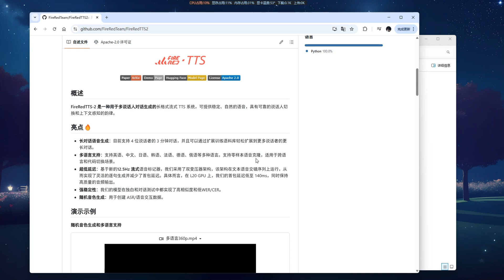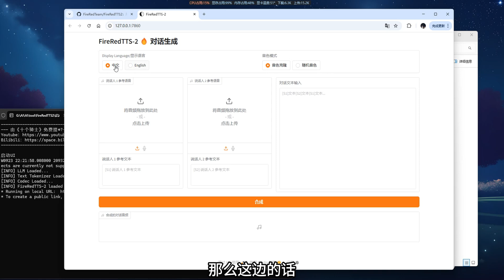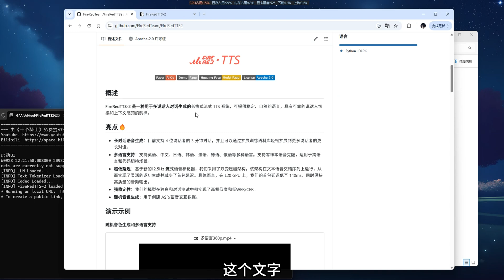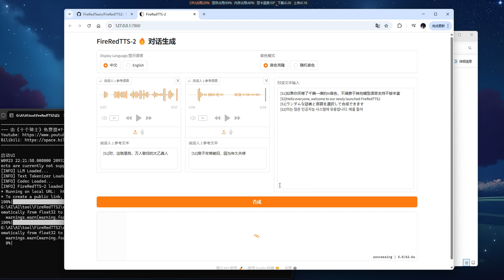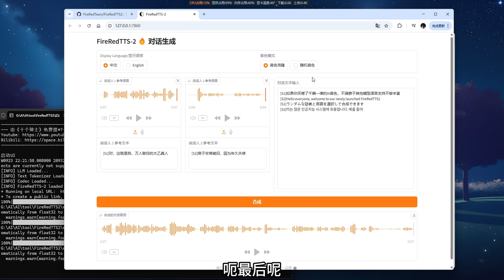FireRedTTS2 语音克隆 | 0样本克隆 | 多人对话 | 支持中英日韩等多国语言，支持各地方言！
擅长多人对话~
播客，剪辑电影可以用~